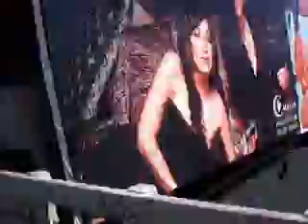Shattered Like Video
Unofficial music vid
i just created this because i love the song so much.